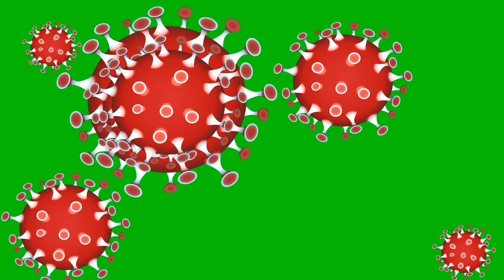Corona Virus, corona green screen medical virus || COPYRIGHT FREE HD BACKGROUND VIDEO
Want to use this video? Please put this in your video description:
COPYRIGHT FREE HD BACKGROUND VIDEO